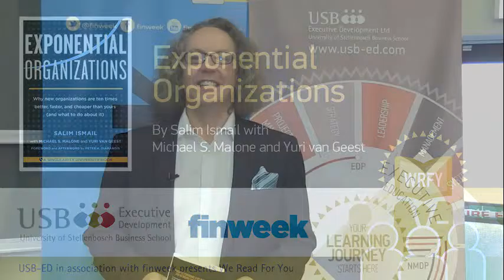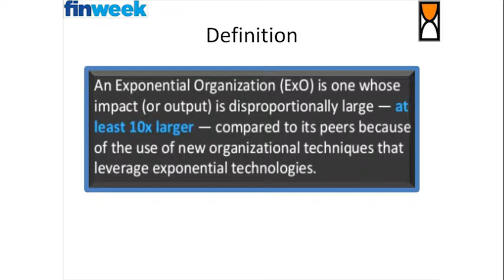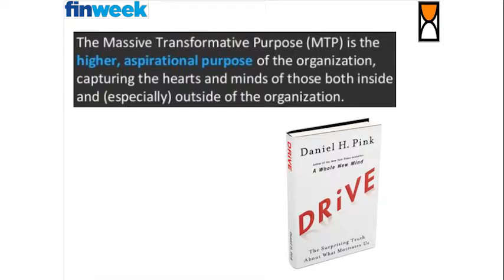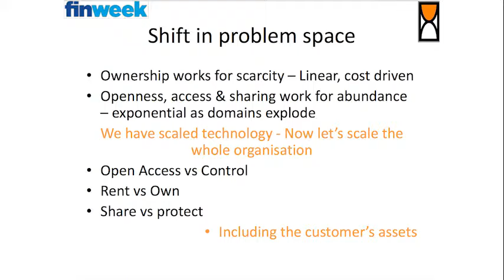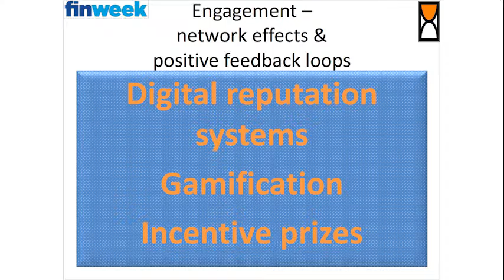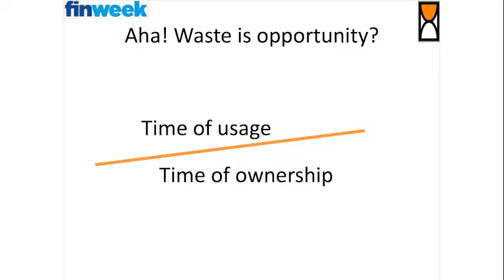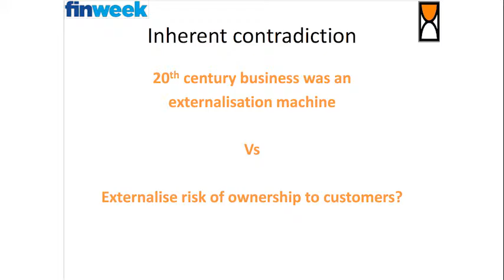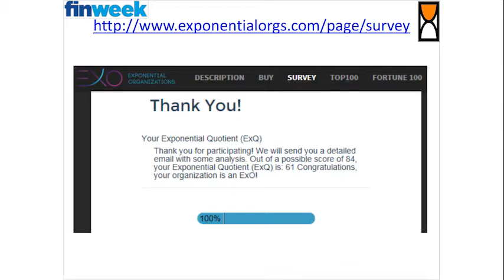USBED WRFY Apr 2016 Exponential Organisations